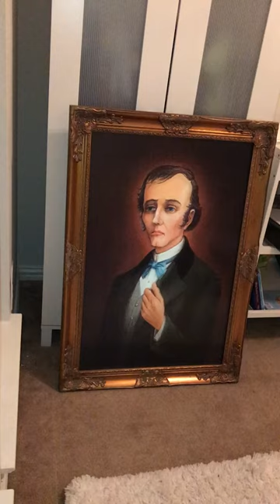GIANT Master Gracey lenticular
One of a kind at a massive 28x40"